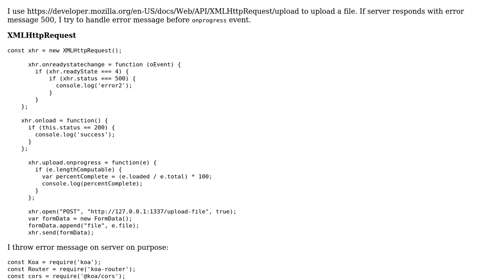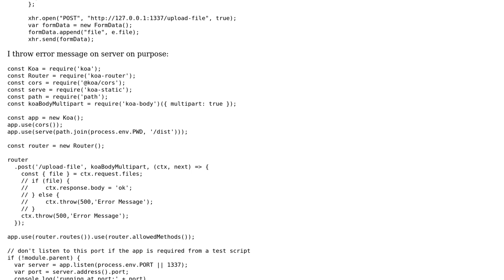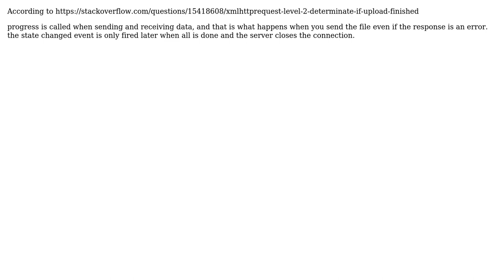XMLHttpRequest.upload.onprogress is triggered when server respons 500 error (2 Solutions!!)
XMLHttpRequest.upload.onprogress is triggered when server respons 500 error

With thanks & praise to God, and with thanks to the many people who have made this project possible! | Content (except music & images) licensed under CC BY-SA | Music | Images & others | With thanks to user Tiago Coelho user TheChetan user Matt and the Stack Exchange Network Trademarks are property of their respective owners. You are responsible for your own actions.